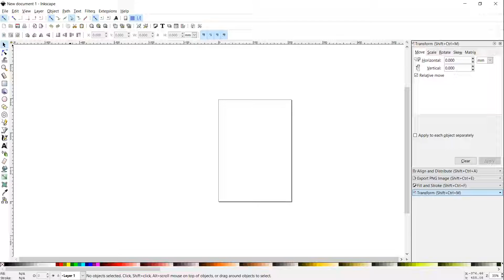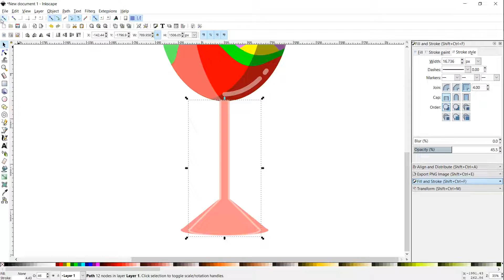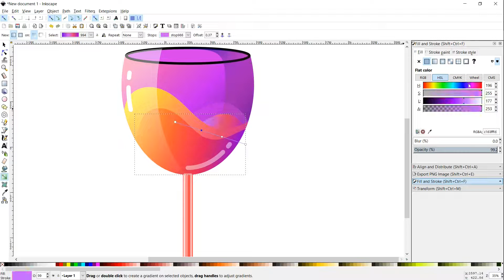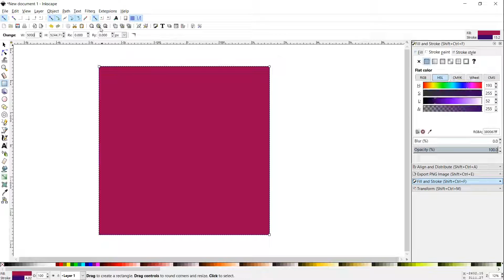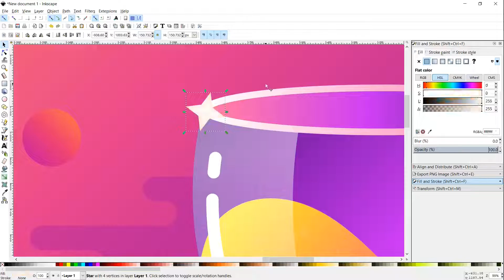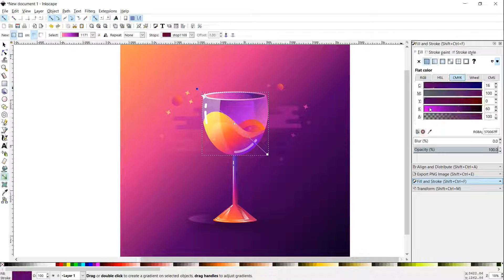Wine glass vector illustration using Inkscape || SPEED ART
A speed art video about creating a wine glass illustration using Inkscape

About Inkscape :
Inkscape is a professional vector graphics editor for Linux, Windows and macOS. It's free and open source.